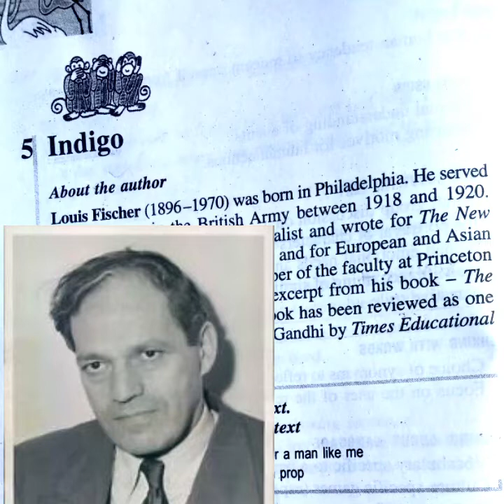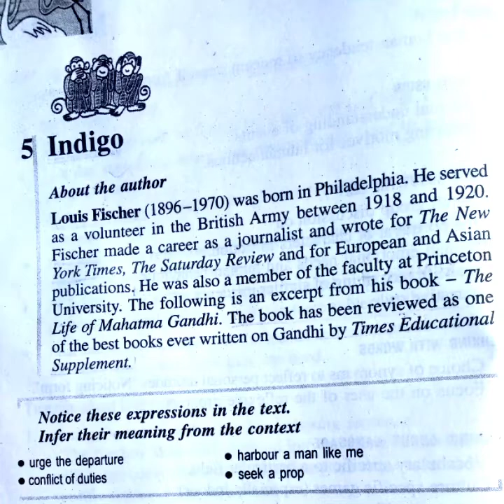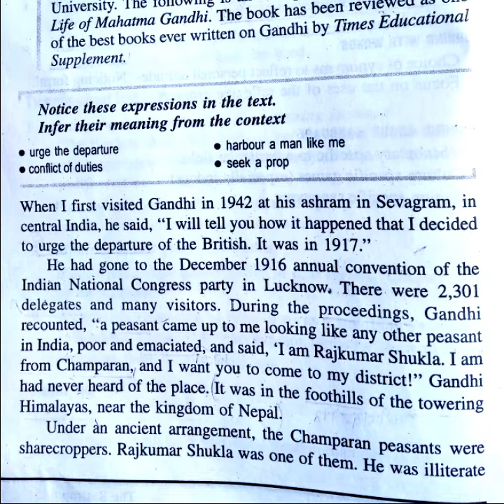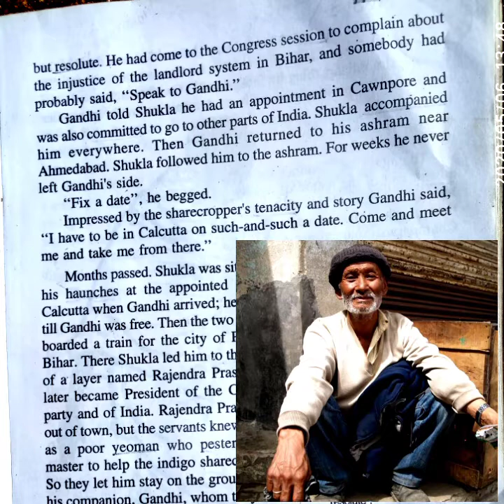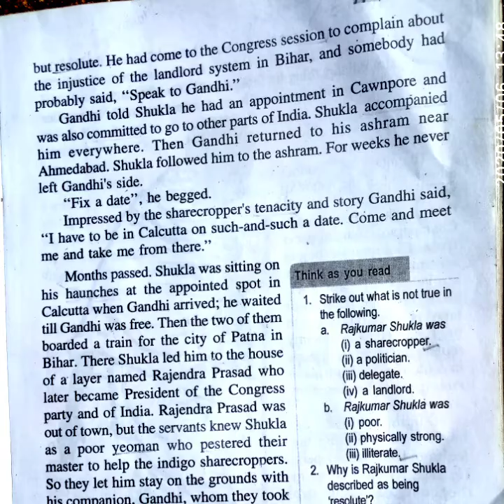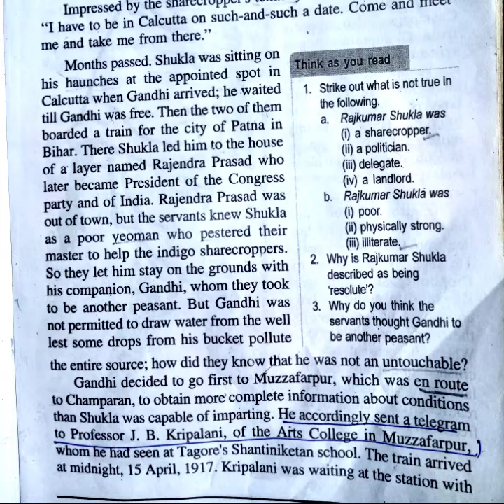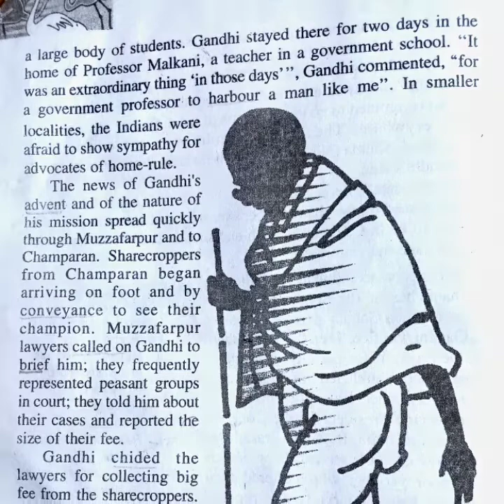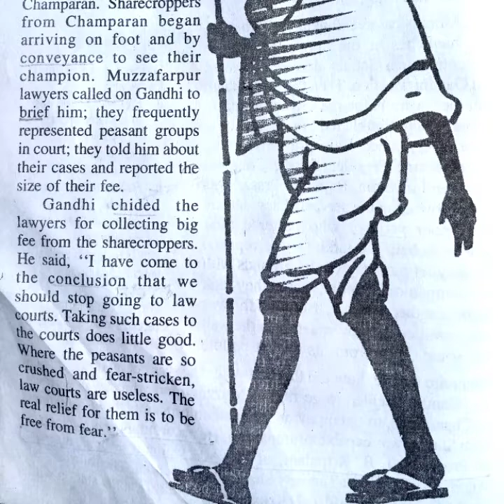Indigo(flamingo) class 12 line by line in assamese.Part-1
Indigo(flamingo) class 12 line by line in assamese.

Study_ is_ magic.

Wellcome
      , dear students here i am trying to help all, and give my best, i have a great request don't waste this wonderful opportunity this season. Ask me more Question for more Solution. Hope your HS exam will be the best.